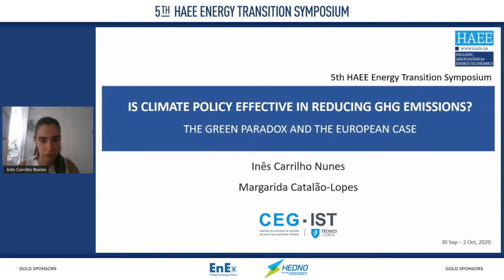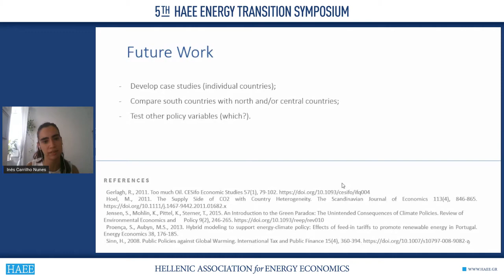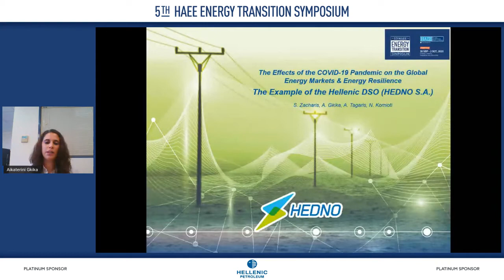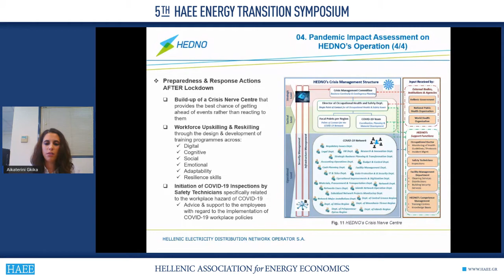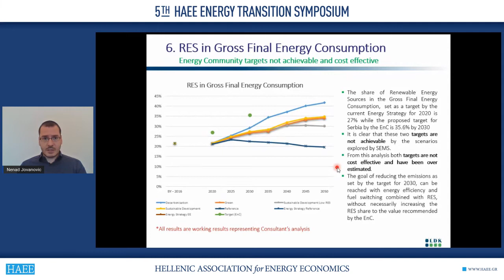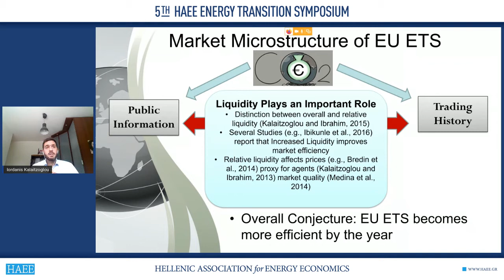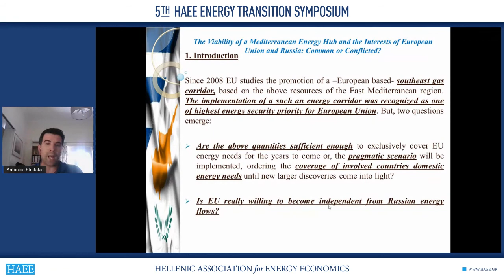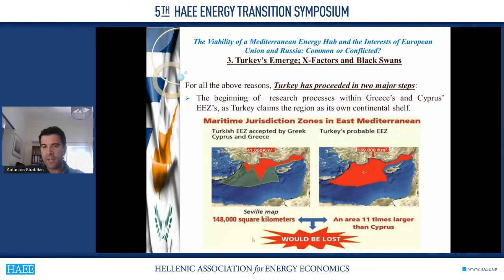5th HAEE Energy Transition Symposium 2020 | ENERGY MARKETS, DECARBONISATION AND ENERGY TRANSITION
5th HAEE Energy Transition Symposium 2020 | 2nd Day | 01/10/2020

ENERGY MARKETS, DECARBONISATION AND ENERGY TRANSITION
Session Chair: Iordanis Kalaitzoglou

Is climate policy effective in reducing GHG emissions? Southeast versus southwest Europe
Authors: Inês Carrilho Nunes, Margarida Catalão-Lopes
Presenter: Inês Carrilho Nunes

Capacity mechanisms in the decarbonization era: the EU law challenges for South-East European electricity markets in transition
Author: Orestis Omran, Stella Mavrommati
Presenter: Orestis Omran

The Effects of the COVID-19 Pandemic on the Global Energy Markets and Energy Resilience: The Example of HEDNO
Authors: Stratis Zacharis, Aikaterini Gkika, Alexios Tagaris, Niki Komioti
Presenter: Aikaterini Gkika

Energy transition projections of the Serbian energy sector and lessons learnt for decarbonization in the Balkans
Authors: Savvas Louzidis, Ioannis Stefanou, Nenad Jovanovic
Presenter: Ioannis Stefanou

Is the EU ETS really becoming more efficient?
Author: Iordanis Kalaitzoglou
Presenter: Iordanis Kalaitzoglou

The Viability of a Mediterranean Energy Hub and the Interests of European Union and Russia: Common or Conflicted?
Authors: Antonios Stratakis, Theodore Pelagidis
Presenter: Antonios Stratakis